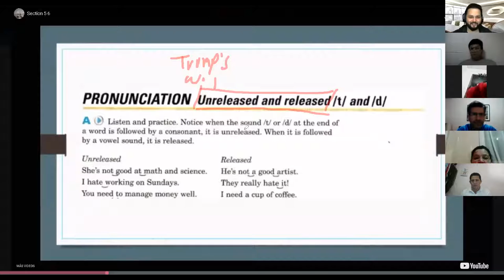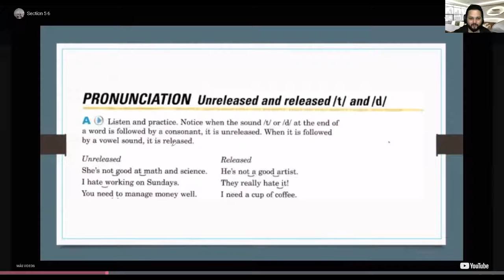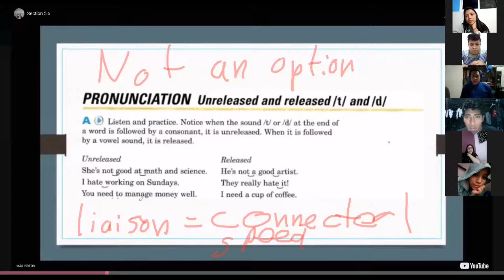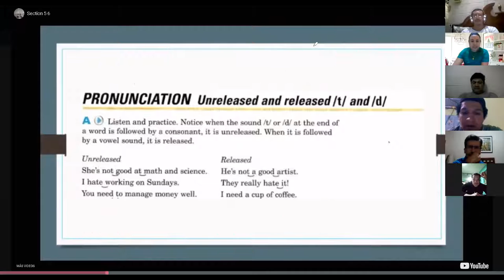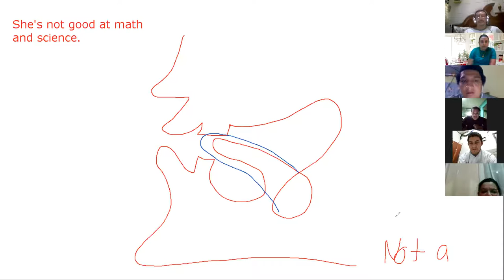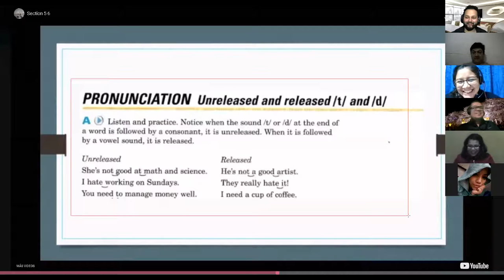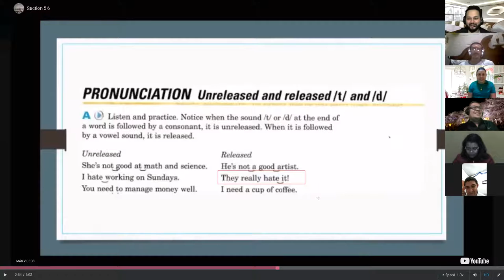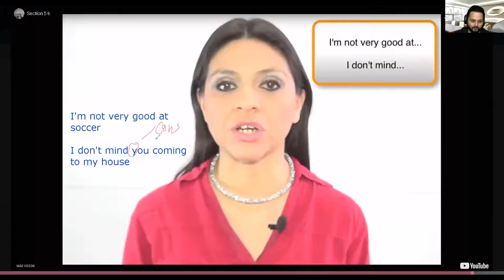Ingles Corporativo- Day 14 Unreleased vs Released T & D